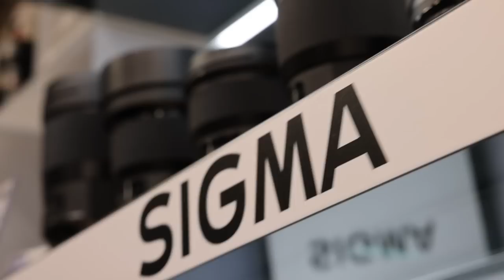IPHONE 14 PRO, una BESTIA para FOTO Y VIDEO | CON RODRIGO RIVAS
Apple ya ha lanzado sus nuevos iPhone y como no, las mejores más sustanciales están en el apartado de foto y video. Para hablar de ello, nadie mejor qué Rodrigo Rivas, fotógrafo, profesor y escritor de dos libros de fotografía con smartphone.
**COMPRA EN FOTOK desde este enlace y pon el cupón GABELLIFTK en tu carrito de la compra para llevarte un regalo.

CÁMARAS:
-Olympus Om-D E-M1 Mark III=

OBJETIVOS:
-Olympus Zuiko 25mm 1.2 Pro=

TRÍPODE, FLASH, ACCESORIOS VARIOS:
-Monitor Neewer 7”=
-Monitor grabador Atomos Ninja V =
-Jaula Rig sistema de Filmación Neewer=
-FeiyuTech AK2000C=
-Flash Godox V1=
-Flash para Godox V860III-O=
-Godox SK400II Profesional 400ws=
-Godox Ms300=
-Godox ad100 Pro=
-Godox ad200 Pro=
-Godox ad300 Pro=
-Disparador para Olympus Godox XPro=
-Ventana 80x80 Godox con montura Bowens=
-Micrófonos inalámbricos Lensgo 348C=